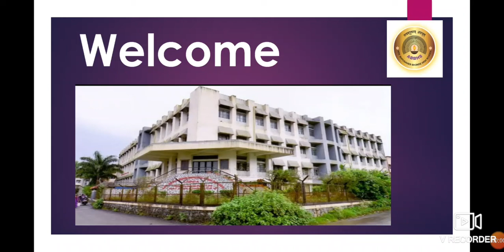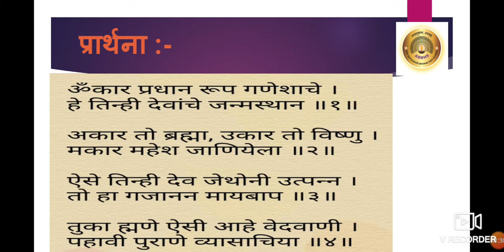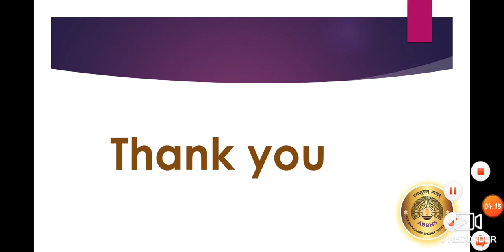Std :- 1st, Sub :- Music, Topic :- Prarthana